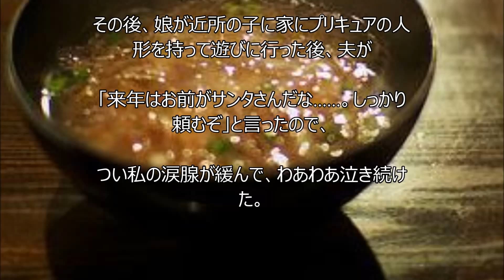涙のお味噌汁～誰が作ってくれたとかじゃなくて、もう・・・【涙腺崩壊】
《関連動画》
感動する話 【実話】花嫁がどうしても結婚式に参列して欲しかった恩人・・・それは介助犬　サービスドッグ